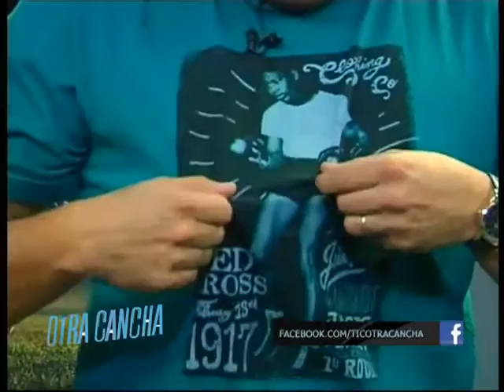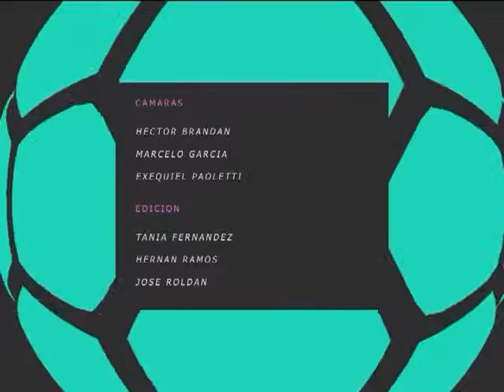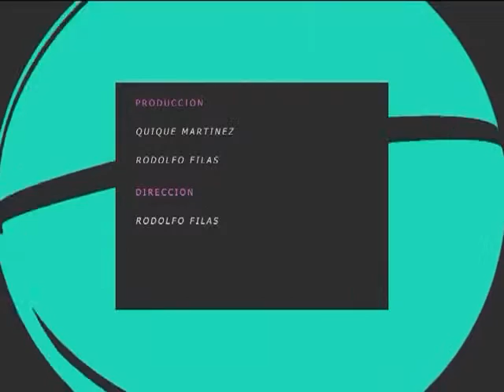Otra Cancha 17/06/15 Bloque 4